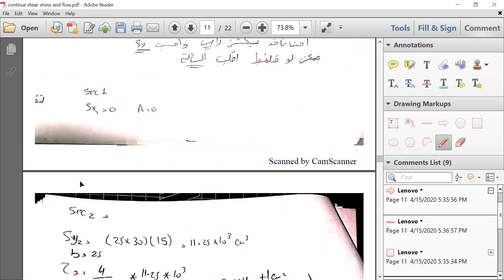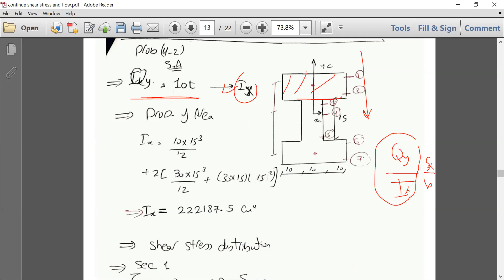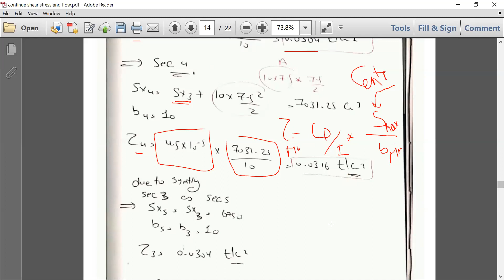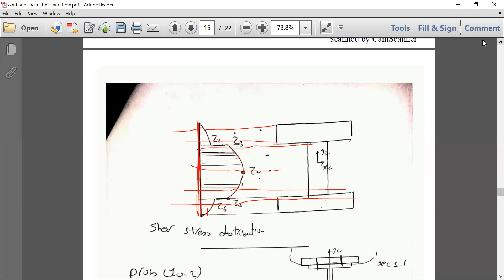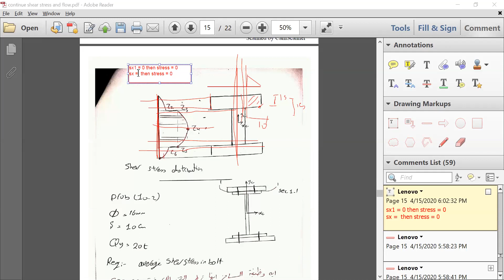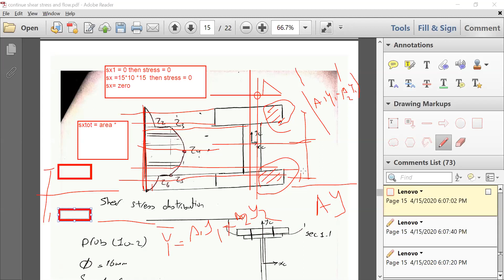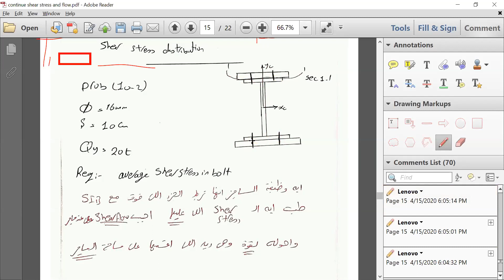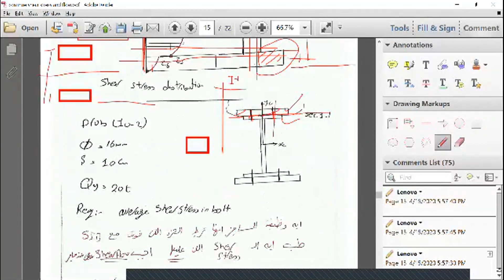shear stress 2 م/محمد ايهاب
Eng.Mohamed ehab
Faculty of engineering
Cairo University Civil department
1st year "structure mechanics course"